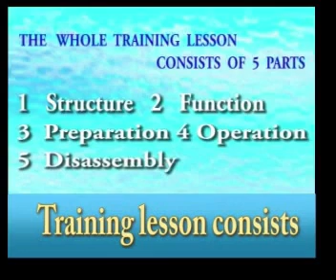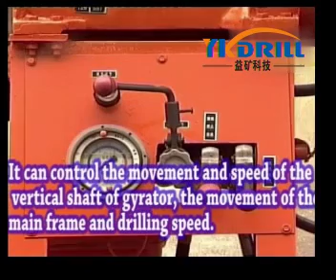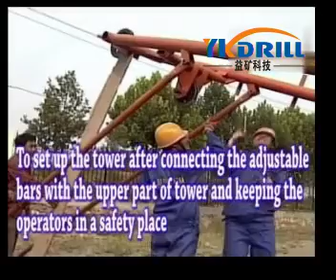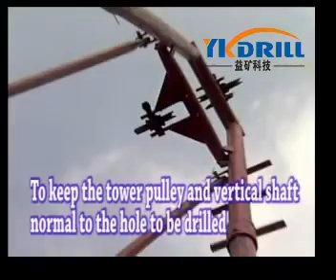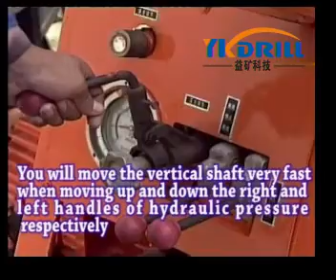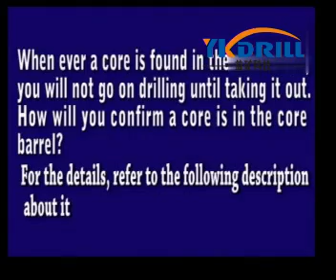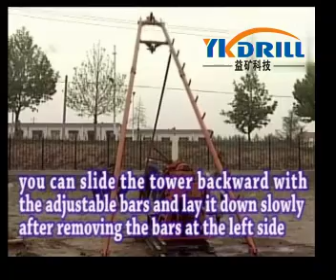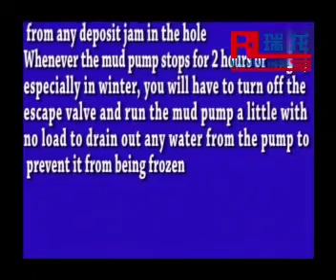YK Water well drill rig,100 meters drill rig,200meters drill rig,mini drill rig,Drilling equipment.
Plataforma de perforación de pozos de agua YK, plataforma de perforación de 100 metros, plataforma de perforación de 200 metros, mini plataforma de perforación, equipo de perforación.Pasos de operación de la plataforma de pozo de agua.
YK Water well drill rig,100 meters drill rig,200meters drill rig,mini drill rig,Drilling equipment.Operation steps of water well rig.